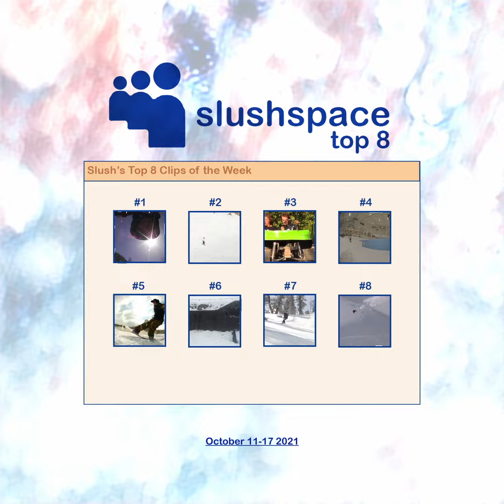SlushSpace Top 8 : Oct 17 2021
Our top picks for best snowboard clips on the internet from 10/11-10/17

8: @4kaishu Lien to Tuck Knee @thestompinggroundspark

7: @turdlord Shovel Bump Boardslide @bonezonebrighton

6: @mariathomsen Switch Boardslide 270 @kingsnowmag

4: @katkenzz Double Slide Pretzel

2: @big_air_jare Switch Backside 720

1: @annagassersnow Cab Triple Underflip